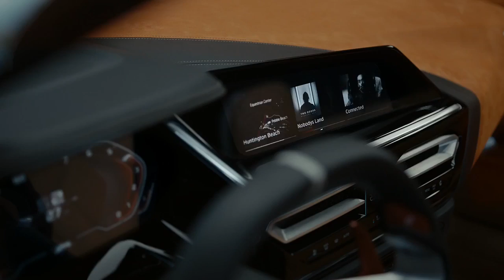ALL NEW 2017 BMW Z4 ROADSTER CONCEPT l Official Launchfilm